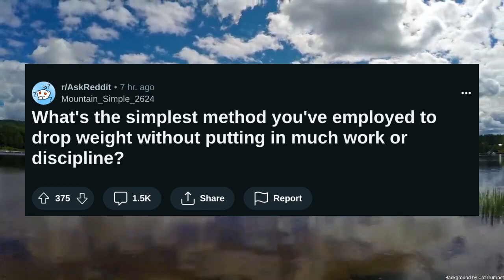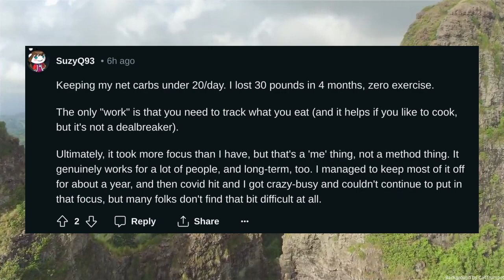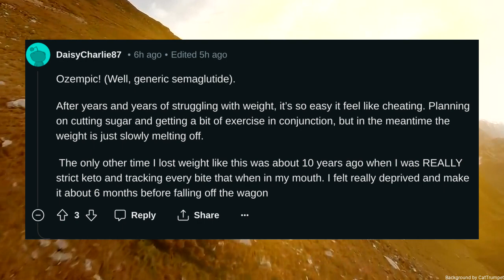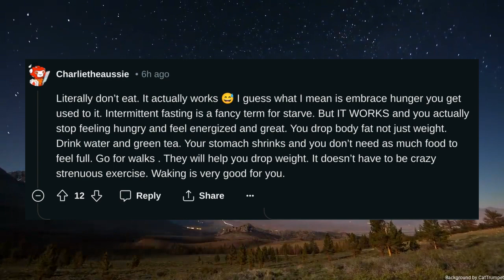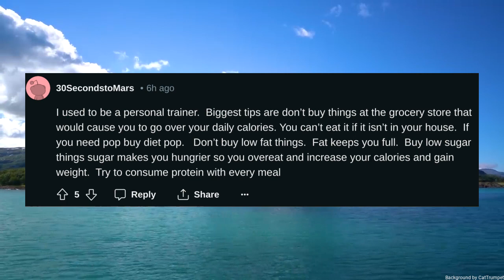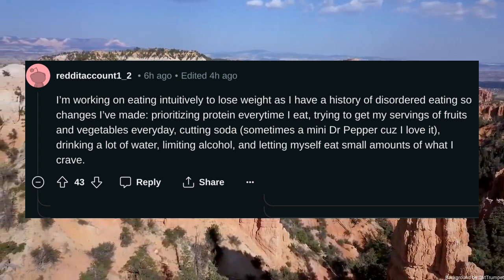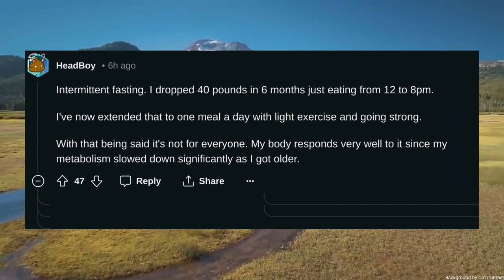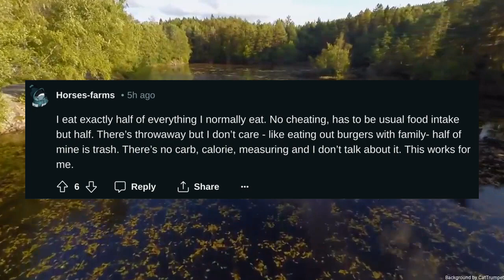Whats the simplest method youve employed to drop weight without putting in much work or discipline